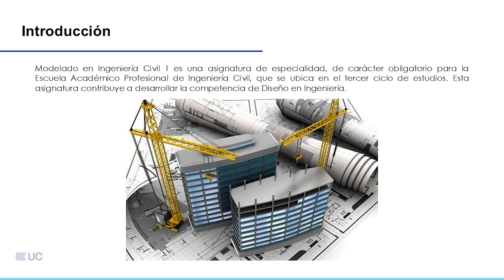Presentación de la asignatura: Modelado en Ingeniería Civil 1